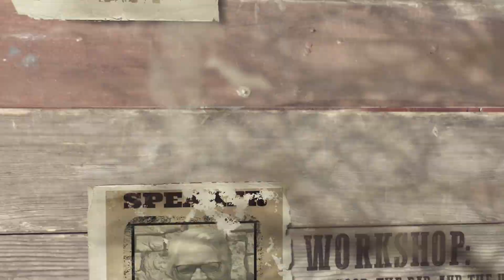2023 Altoona PA Mantour Promo Video 1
Altoona PA and surrounding area men, it’s time to saddle up!